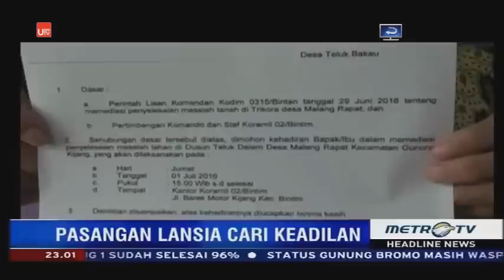Inilah Video Tersembunyi Intimidasi Yang Dilakukan Oknum TNI Agar Menjual Lahan Di Kepulauan Bintan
Miris, Dalam Hal Ini Dua Lansia Hasim dan Aisah Melapor Ke Mabes Polri, TNI dan Komnas HAM Memohon Keadilan Dari Intimidasi Oknum TNI Berpangkat Mayor Yang Ingin Mencaplok Tanah Rakyat Di Bibir Pantai Trikora Kepulauan Bintan Riau